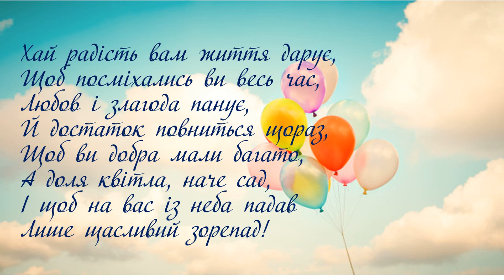Випускникам 2020 року "Країни добра".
Комунальний заклад "Черкаський навчально-реабілітаційний центр "Країна добра Черкаської обласної ради"
Сьогодні останній дзвоник пролунав для наших дорогих випускників. Бажаємо, щоб доросле життя було до вас привітним, удача завжди посміхалась, ідіть за своєю мрією, знайдіть своє щастя в житті.
Знайте, що Центр - ваша друга домівка і його двері завжди вдчинені для вас!